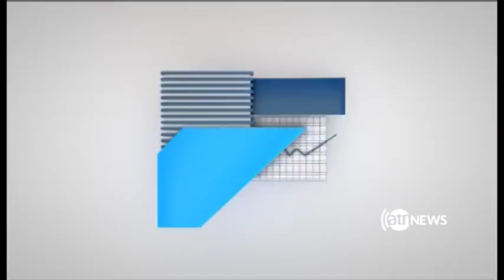Zerbena 21 Jan 2018 | برنامه زیربنا، ۰۱ دلو ۱۳۹۶